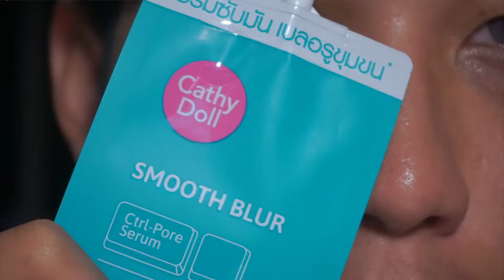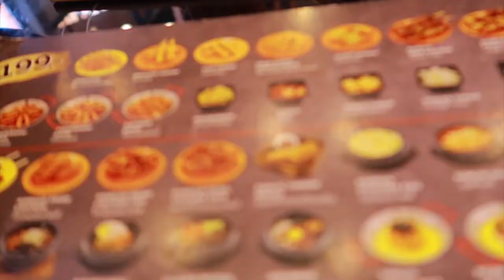กิน 🥢 ปิ้งย่างเกาหลี 🥩 JAMES KOREAN ปิ้งย่างเตาหมุน | Arthopotena'Art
อันยองชินกูดึน ! กินกันอีกแล้ววววว กินรอบนี้ลองปิ้งย่างแบบใหม่ ปิ้งย่างแบบเตาหมุนนน
อร่อยแค่ไหน และมีอะไรกินบ้าง เชิญชมมมม